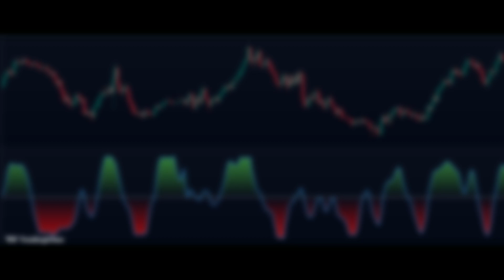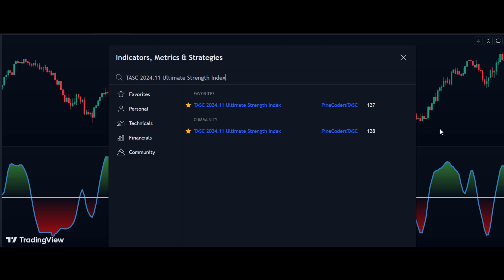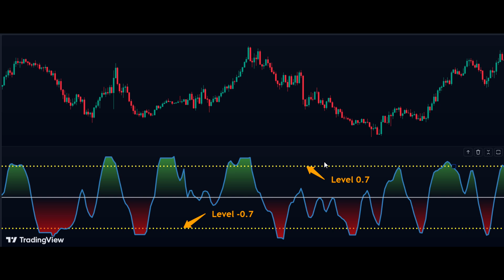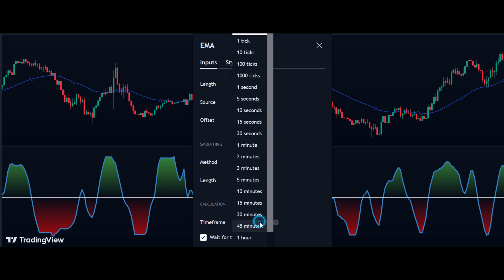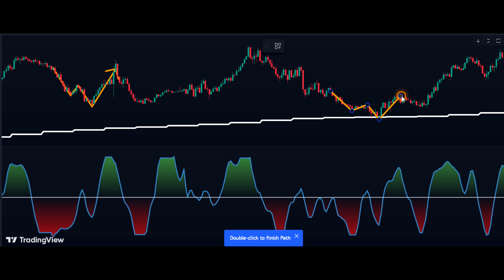حذف نویز و دریافت سیگنال‌های بدون تأخیر با نسخه جدید اندیکاتور RSI در تریدینگ‌ویو | TradingView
حذف نویز و دریافت سیگنال‌های بدون تأخیر با نسخه جدید اندیکاتور RSI در تریدینگ‌ویو
در این ویدیو قصد داریم نسخه جدید و ارتقایافته‌ای از اندیکاتور RSI رو معرفی و بررسی کنیم. این اندیکاتور با فیلتر پیشرفته‌ای که داره، نویزهای اضافه رو حذف و تاخیر RSI رو به حداقل میرسونه.
پیشنهاد می‌کنم ویدیو را تماشا کنید تا با یکی از قوی‌ترین ابزارهای تحلیلی تکنیکی آشنا بشین.

با تشکر از همراهی شما.

معرفی اندیکاتور Ultimate Strength Index (USI)
اندیکاتور Ultimate Strength Index (USI) توسط جان اهلرز در مقاله‌ای با عنوان "Ultimate Strength Index (USI)" در نسخه نوامبر 2024 از TASC's Traders' Tips معرفی شد. این اندیکاتور نسخه‌ای اصلاح‌شده از شاخص قدرت نسبی (RSI) است که با استفاده از فیلتر UltimateSmoother اهلرز، تأخیر را به‌طور قابل توجهی کاهش می‌دهد. هدف USI ارائه سیگنال‌های دقیق‌تر با کاهش نویز فرکانس‌های بالا در نوسانات قیمتی و حجم معاملات است.

با استفاده از این اندیکاتورها می‌توانید:
_ نقطه ورود و خروج دقیق را در معاملات خود پیدا کنید.
_روند بازار را به درستی تشخیص دهید.
_احتمال سود خود را افزایش دهید و ریسک را کاهش دهید.
استفاده از اندیکاتورها به عنوان راهنمای معاملاتی:
_تأیید روند: با استفاده از اندیکاتورها می‌توانید روند قیمت را تأیید کنید و از ورود به معاملات خرید یا فروش در جهت روند مطمئن شوید.
_تشخیص نقاط ورود و خروج: اندیکاتورها به شما کمک می‌کنند تا نقاط ورود و خروج بهینه برای معاملات خود را تشخیص دهید و از حداکثر سودآوری برخوردار شوید.
_مدیریت ریسک: با استفاده از اندیکاتورها می‌توانید ریسک معاملاتی خود را کاهش داده و بهبودی در مدیریت سرمایه داشته باشید
_شناسایی مومنتوم بازار: با شناسایی مومنتوم بازار، شما می‌توانید بهبود در تصمیم‌گیری‌های خود درباره تریدینگ داشته باشید.
_شناسایی مناطق رنج: اندیکاتور [نام اندیکاتور] به شما کمک می‌کند تا مناطق رنج بازار را به دقت شناسایی کنید و از آن‌ها بهره‌مند شوید.
_قابلیت مولتی تایم فریم: این اندیکاتور در تایم فریم های مختلف قابل استفاده است و به شما کمک می کند تا تحلیل خود را از زوایای مختلف انجام دهید و تصویری دقیق تر از بازار بدست آورید.

فیلتر کردن روند
این اندیکاتور به کاربران این امکان را می‌دهد که الگوها را بر اساس شاخص‌های روند فیلتر کنند:
هم‌راستا: فقط الگوهایی را شناسایی می‌کند که با روند هم‌راستا هستند.
خلاف: الگوهایی را شناسایی می‌کند که با روند در تضاد هستند.

مزایای استفاده از اندیکاتور :
_افزایش دقت معاملات: با استفاده از این اندیکاتور می توانید با اطمینان بیشتری در بازار معامله کنید و از ضررهای خود بکاهید.
_کسب سود بیشتر: سیگنال های دقیق خرید و فروش  به شما کمک می کند تا از فرصت های معاملاتی به نحو احسن استفاده کنید و سود خود را افزایش دهید.
_کاهش زمان تحلیل: این اندیکاتور با خودکارسازی بخشی از فرآیند تحلیل، به شما کمک می کند تا در زمان خود صرفه جویی کنید و به طور موثرتری به تحلیل بازار بپردازید.
_مناسب برای سطوح مختلف معامله گران: اندیکاتور به گونه ای طراحی شده است که در سطوح مختلف، از مبتدی تا حرفه ای، قابل استفاده باشد.
پیشرفت استراتژی‌های معاملاتی:
استفاده از اندیکاتورهای جدید و بهبود یافته می‌تواند بهبودی عمده در عملکرد استراتژی‌های معاملاتی شما به ارمغان بیاورد. با تجزیه و تحلیل دقیق ترند و صادر کردن سیگنال‌های خرید و فروش در زمان مناسب، می‌توانید به سود بیشتری دست یابید و عملکرد خود را بهبود بخشید.
با تمرکز بر روی استفاده موثر از اندیکاتورهای جدید و ترکیب آن‌ها با استراتژی‌های معاملاتی مناسب، می‌توانید به عنوان یک تریدر موفق در بازارهای مالی شناخته شوید و سودآوری خود را افزایش دهید.

نتیجه‌گیری
اندیکاتور Ultimate Strength Index (USI) با ترکیب داده‌های قیمتی و استفاده از فیلتر UltimateSmoother به معامله‌گران کمک می‌کند تا تغییرات بازار را با تأخیر کمتری شناسایی کنند و سیگنال‌های دقیق‌تری برای خرید و فروش دریافت کنند. این اندیکاتور برای معاملات نوسانی و معاملات روندی مناسب است و می‌تواند به‌عنوان ابزاری مؤثر در تحلیل‌های تکنیکال مورد استفاده قرار گیرد.

00:00 _ تکنیکی که نوسانات بازار را حذف می‌کند
00:22 _ جزئیات کلیدی
02:33 _ معرفی اندیکاتور TASC 2024.11 Ultimate Strength Index
02:49 _ لول‌های حد اشباع بالا و پایین
03:46 _ نحوه اصولی کار با اسیلاتور RSI
04:33 _ استراتژی معاملاتی با اسیلاتور RSI و نکات تکمیلی